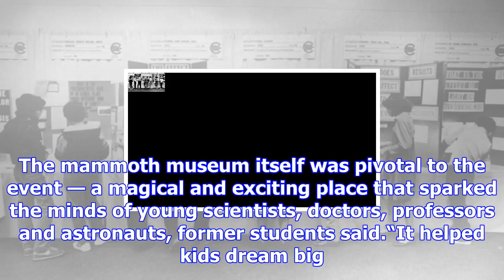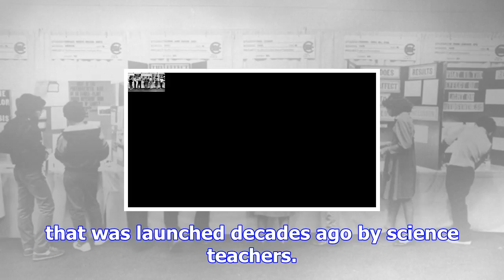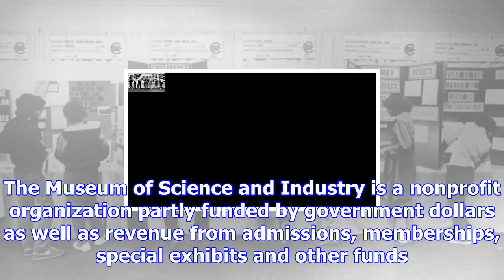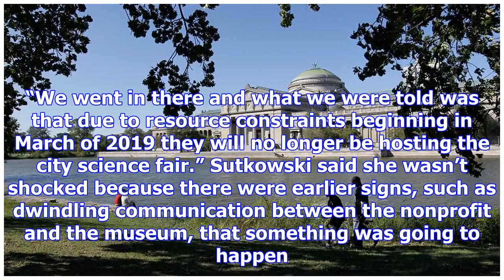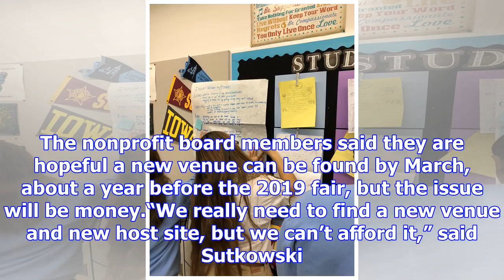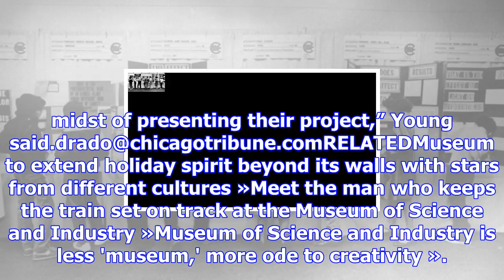End of an era for cps science fair at museum of science and industry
Since 1950, hundreds of Chicago Public Schools students each year have entered the grand Museum of S...